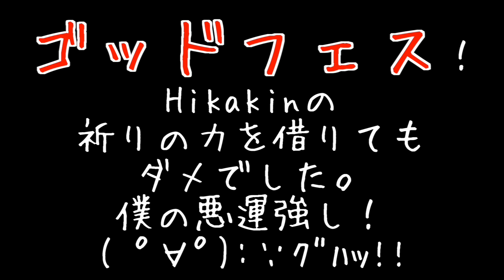【マスオのパズドラ】アンケートゴッドフェスにヒカキンと挑む！